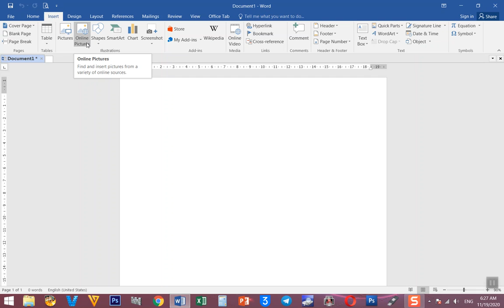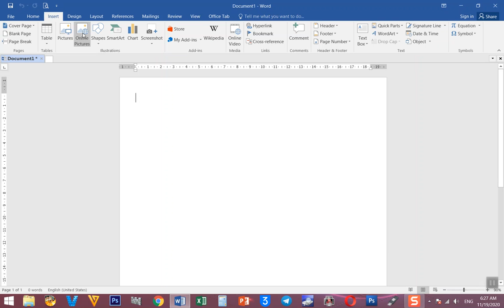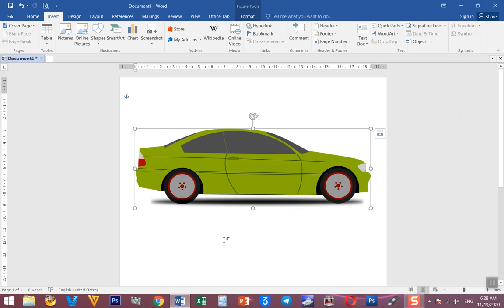ដាក់ Clipart ក្នុងកម្មវិធី Word 2016, 2013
*បងប្អូនអាចចូលរួមឧបត្ថម្ភតាមលទ្ធភាព ដើម្បីជាជំនួយដល់ការផលិតវីដេអូថ្មីៗ ដែលមានប្រយោជន៍ជាច្រើនទៀត តាមរយៈគណនេយ្យ ABA: 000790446 ឈ្មោះ But Sitha និង អេស៊ីលីដាទាន់ចិត្តលេខ 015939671 ឈ្មោះ But Sytha